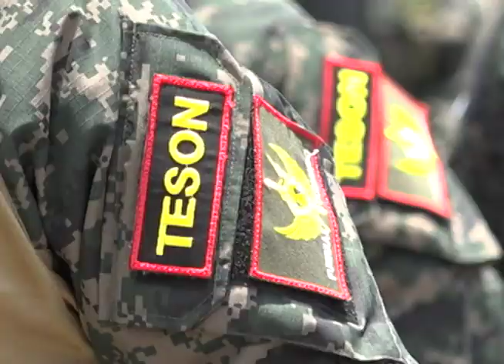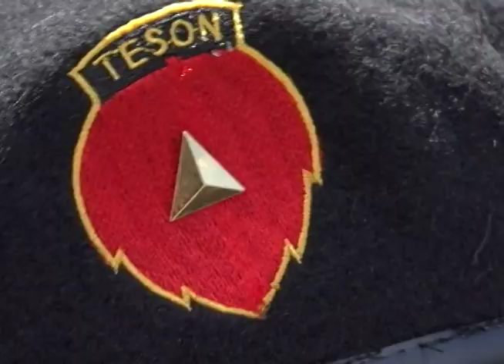Curso élite del Ejército de Honduras / TESON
Cada 20 de mayo se conmemora el Día del TESON, fecha en la que se reconoce el adiestramiento y las capacidades obtenidas por cada hombre que ha sido forjado con la dureza del acero para portar este parcho en su hombro.